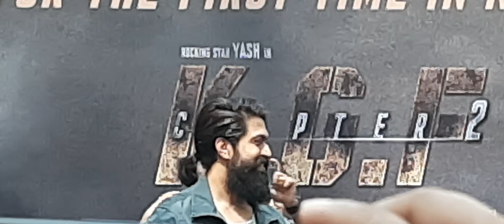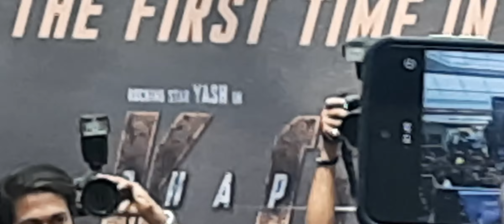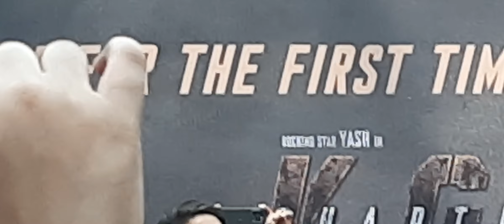Kgf 2 Hero Yash In navi mumbai 1st time